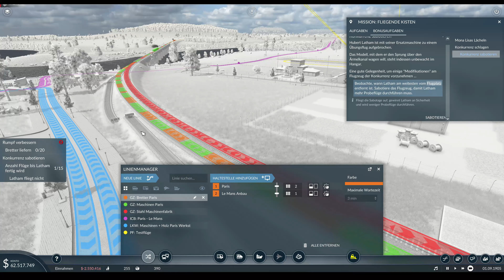Let's Play Transport Fever 2 Kampagne #015 - Endlostest durch Sabotage [4K - 60p]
Mit Transport Fever 2 bringt uns Urban Games den heiß erwarteten Nachfolger der belibten Transport und Wirtschaftssimulation. Ähnlich wie im Vorgänger ist unsere Hauptaufgabe natürlich das Geld verdienen durch den Transport von Mensch und Waren quer über die vielen verschiedenen Karten.
Natürlich ist auch im zweiten Teil von Transport Fever wieder eine Umfangreiche Kampagne integriert. Diese führt uns mit Geschichten und Missionen sowie Side Quests durch rund 150 Jahre Transportgeschichte. Voll vertont und teils auch Humorvoll inszeniert.

Genau dieser Kampagne widmen wir uns in diesem Let's Play. Werden wir es schaffen, das größte Transport Imperium aller Zeiten auf zu bauen?